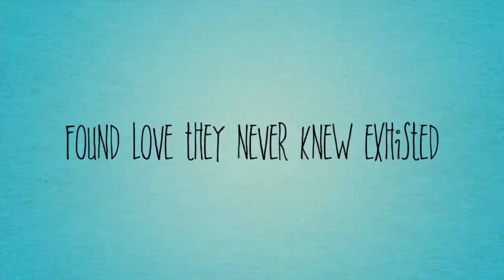Stormy Sunday In Central Florida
Has barely stopped storming today.